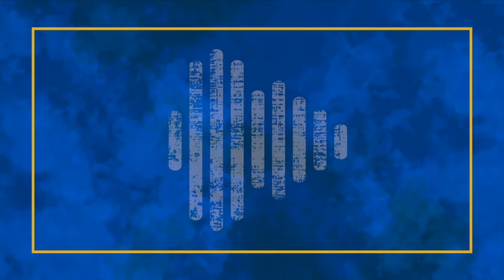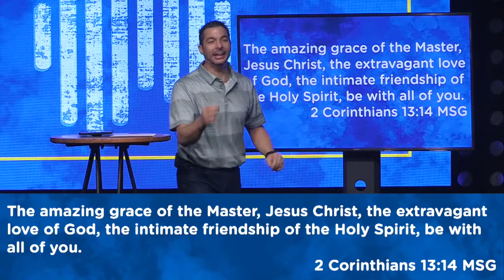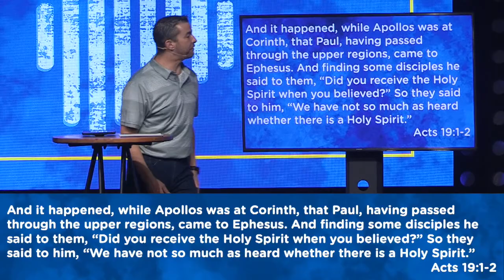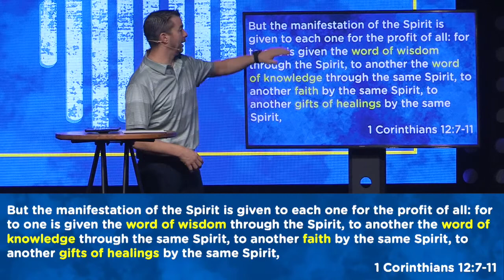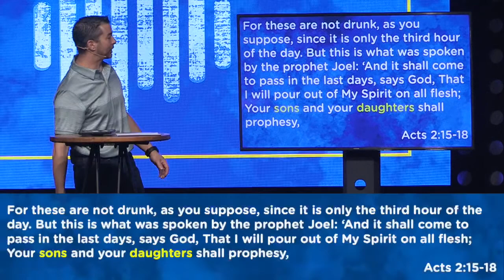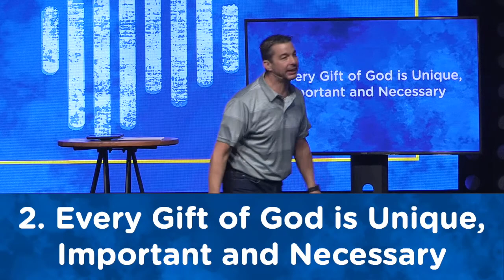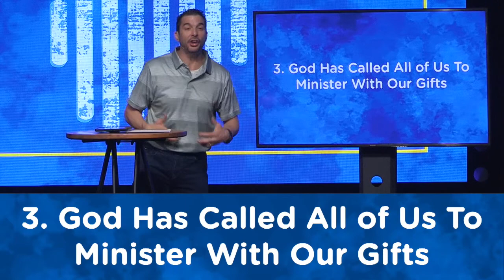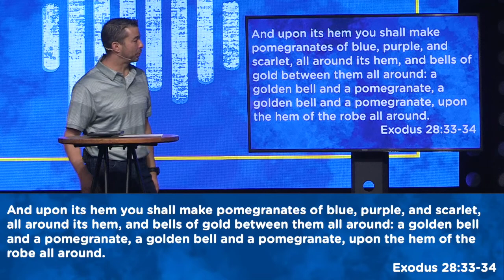The Holy Spirit- Part 2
This week Pastor Charlie dives deeper into the Holy Spirit and teaches on his power!

ABOUT ABUNDANT LIFE CHURCH
We believe in bringing life, love, and value to everyone, everywhere and everyday. We would love for you to join us at one of our campuses located in Kokomo, IN and Peru, IN or join us on our online campus

Kokomo Campus:
Saturdays | 5:00pm & 6:30pm,

Peru Campus:
Saturdays | 5:00pm